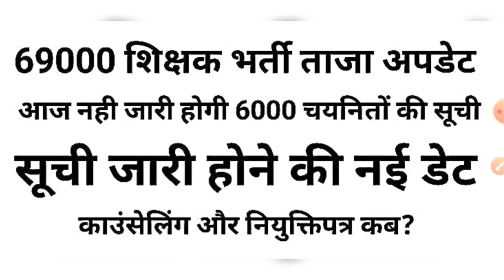69000 शिक्षक भर्ती। 6000 चयनितों की सूची कब जारी होगी?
69000 शिक्षक भर्ती। 6000 चयनितों की सूची कब जारी होगी?
काउंसेलिंग और नियुक्तिपत्र कब

अधिक जानकारी के लिए टेलीग्राम चैनल से जुड़े

टेलीग्राम पर सर्च करे